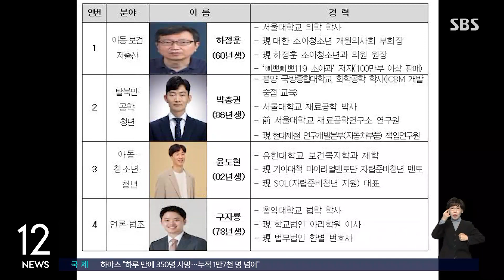[속보] '삐뽀삐뽀 119' 하정훈 국힘으로…이수정 등 5명 합류 / SBS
〈앵커〉

국민의힘이 내년 총선에 대비해서 경기대 범죄심리학과 이수정 교수를 비롯한 5명의 영입 인재를 발표했습니다. '사회적 약자와 동행'을 주제로 인재를 영입했습니다.

윤나라 기자입니다.

〈기자〉

국민의힘 인재영입위원회가 첫 번째 영입 대상 5명의 명단을 발표했습니다.

100만 부 이상 판매된 '삐뽀삐뽀 119 소아과' 저자인 소아청소년과 의원 원장 하정훈 씨와 평양 국방종합대 출신 공학자인 박충권 씨가 영입 명단에 포함됐습니다.

방송 패널로 활동하는 구자룡 변호사와, 18년간 보육원에서 생활하고, 헌재는 자립 준비 청년을 돕고 있는 윤도현 자립준비청년 지원 대표, 범죄심리학자 이수정 경기대 교수도 영입 명단에 이름을 올렸습니다.

첫 영입대상은 청년, 여성, 아동, 탈북민 등 '사회적 약자와의 동행'을 주제로 선정됐습니다.

[이철규/국민의힘 인재영입위원장 : 미래를 먼저 생각하고 올바른 인성으로 국민 화합에 앞장서며 불굴의 의지로 귀감이 된 인생을 개척해 오신 국민 인재를 모시는데 최선을 다 할 것입니다.]

이철규 인재영입위원장은 일찌감치 수원 출마 의사를 밝힌 이 교수를 비롯해 영입 인재 중 일부는 총선에서 지역구에 출마할 예정이라고 밝혔습니다.

또 일부 인사는 출마 대신 당에서 정책 개발 같은 역할을 맡을 것이라고 덧붙였습니다.

이 위원장은 다음 인재 영입 발표에 대해 과학기술 분야 전문가를 모시기 위해 준비하고 있다며, 공천이 마무리될 때까지 인재 영입 발표가 계속될 것이라고 말했습니다.

(영상편집 : 최혜영)